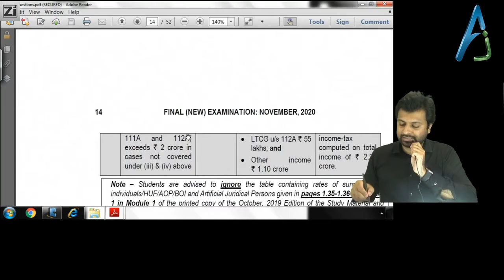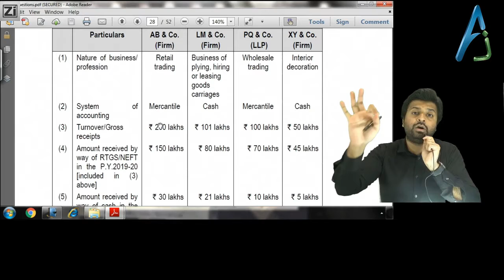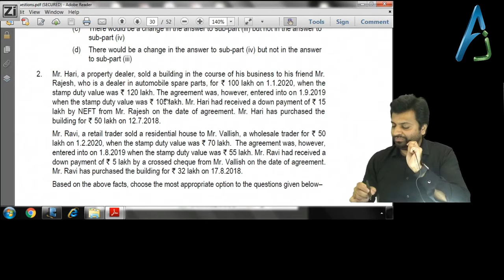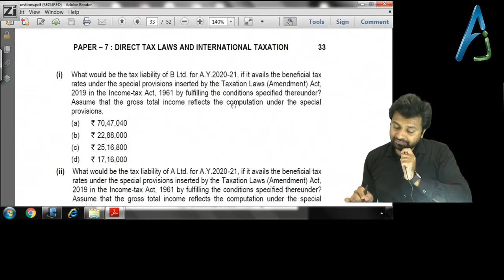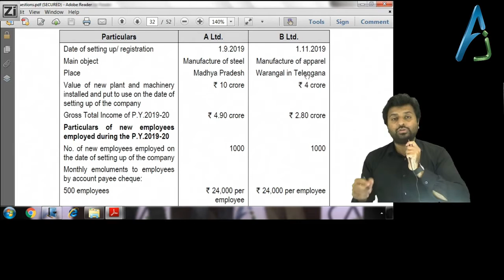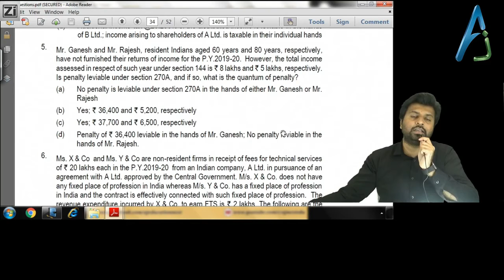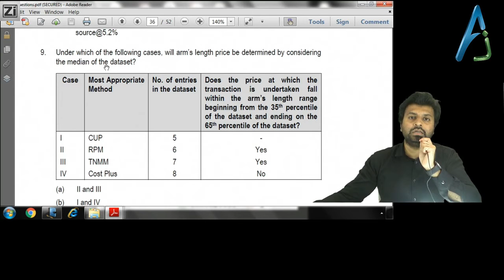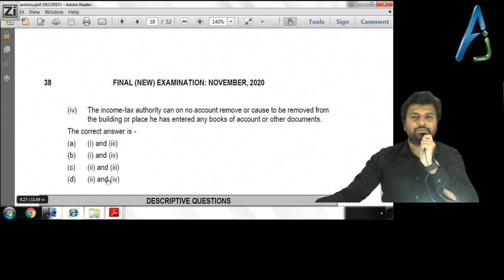RTP Nov 2020 Discussion of DT MCQs / CA Anuj Jalota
Visit our portal, Zeroinfy.in to buy complete video lectures of CA Anuj Jalota Sir. Best Price Guaranteed.

Or students can just search CA Anuj Jalota on our website.